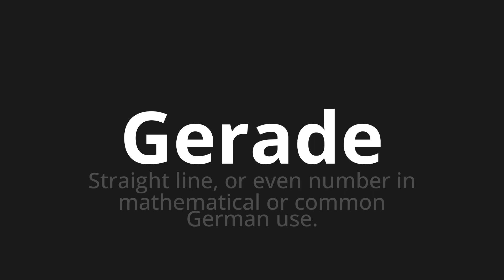How to pronounce Gerade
Master the Pronunciation of 'Gerade which means straight' - which means : Straight Line, Or Even Number in Mathematical or Common German Use. 📝 with @PronunciationGerman 🎓🗣️ - [Your Guide to German]

Learn to pronounce 'Gerade' perfectly in German with our easy and engaging tutorial by @PronunciationGerman! 📖📽️ In this comprehensive video, we provide you with native speaker examples 🗣️👂 and phonetic breakdowns 🎵 to ensure you get the pronunciation just right.

How to say Straight in German